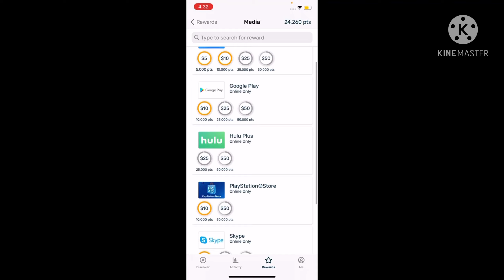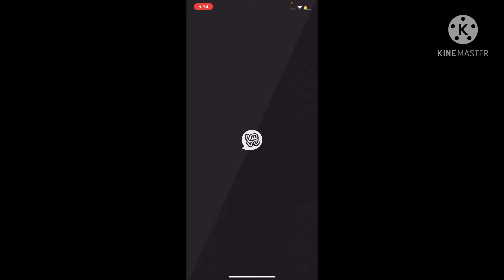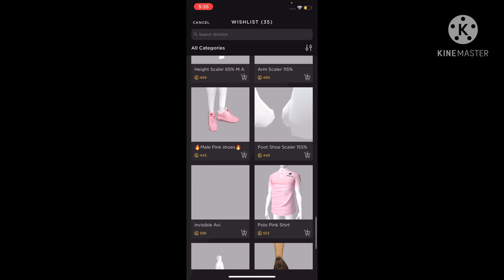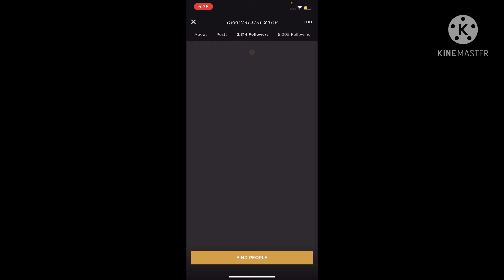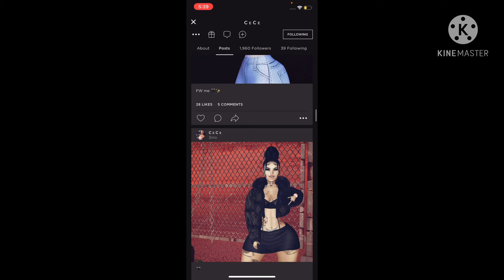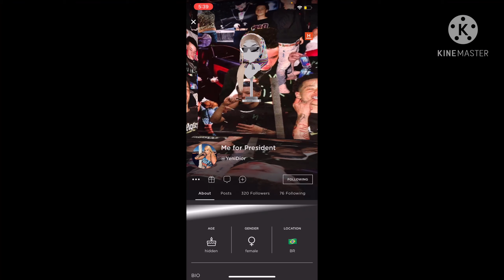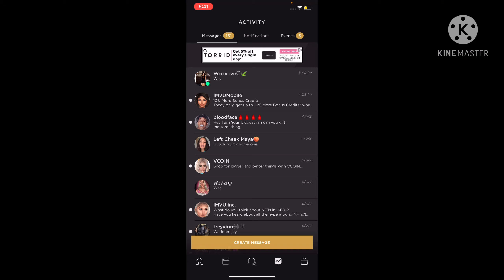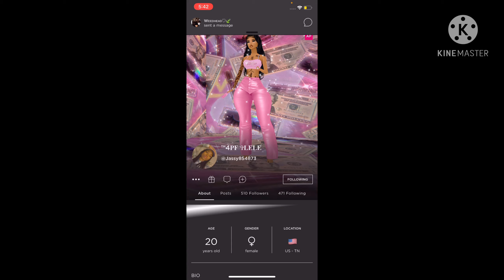**NEW** | MUST WATCH | RATING MY IMVU FANS🔥‼️ON | IMVU GAMEPLAY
FETCH REWARDS: PBENX

SECOND CHANNEL 🔥🎬 @OFFICIALJJAYTV

Add Me On Imvu @CERTIFIEDJJAY